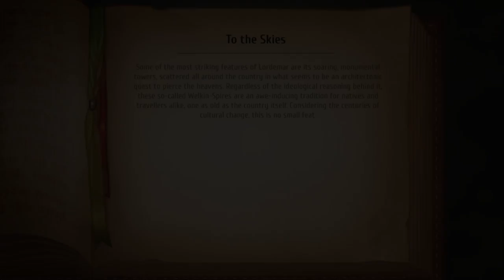Regalia: Of Men and Monarchs Gameplay - Signy's Beast! - Regalia Let's Play Part 23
Regalia: Of Men and Monarchs gameplay with KartGaming! This charming game is like a lovable mix of Final Fantasy Tactics and Recettear! This let's play Regalia of Men and Monarchs gameplay is from the Steam beta version. In today's episode we clear another dungeon and do Signy's spirit animal quest.

Regalia: Of Men and Monarch gameplay:
The evil overlords have retired, the Great Old Ones have moved to greener pastures, the crusading churches have switched to tax evasion. Your character is the perfect epitome of such an age. Playing as Kay of House Loren, you unexpectedly find yourself the inheritor of a proud and ancient kingdom. But your ancestors have left behind a convoluted mess, and - let's be honest - you are no hero. Oh, and there's also the issue of a massive debt.

► Go shopping on Amazon!
► Save 20% on GMG use code KARTGA
MINGSA-VING20